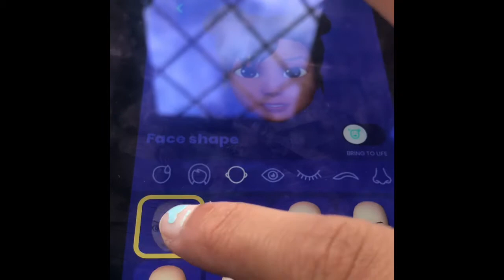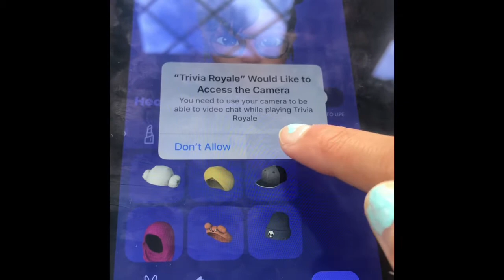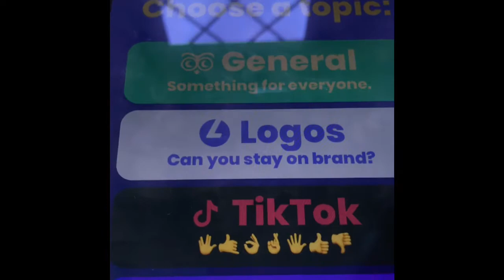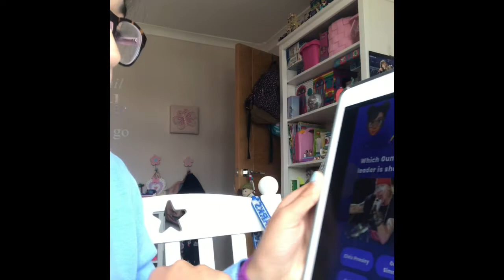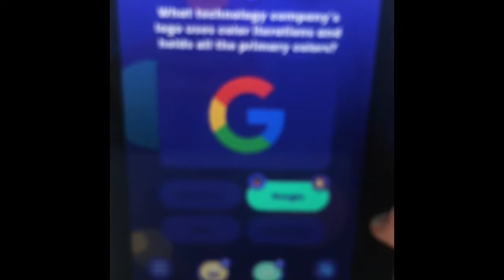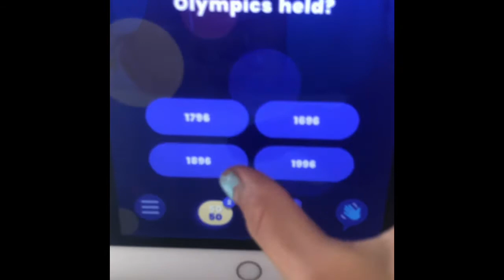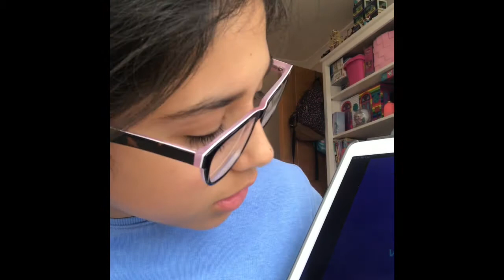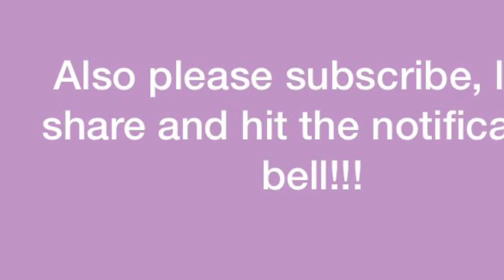I played a fun app!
Trivia Royale